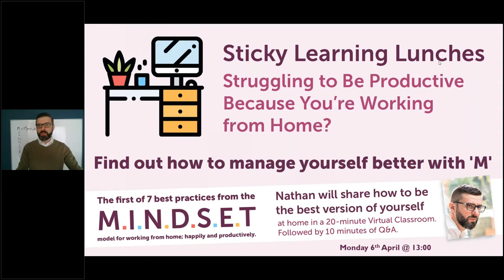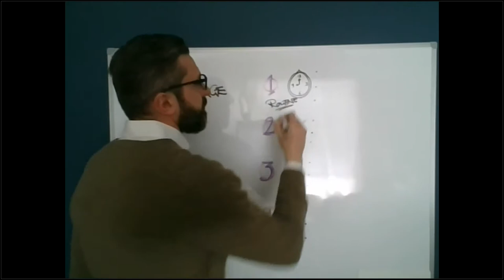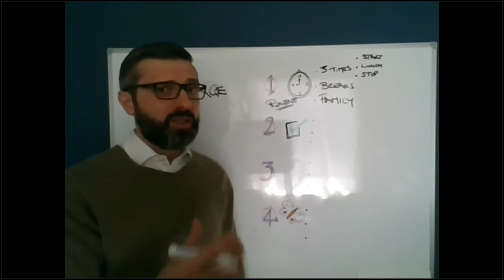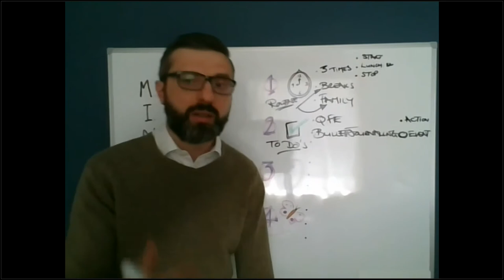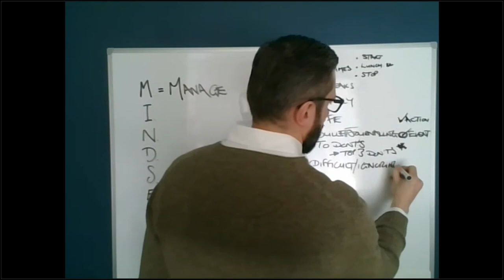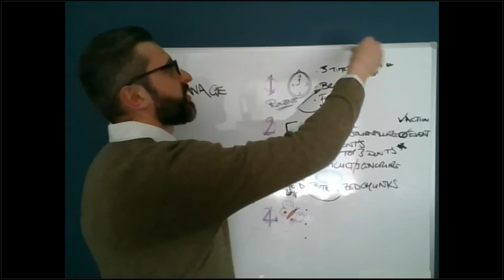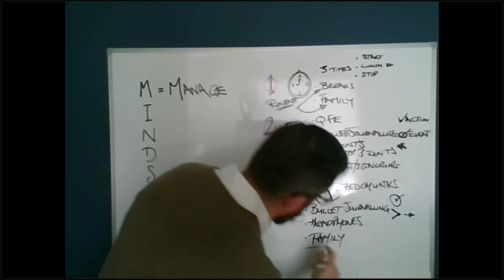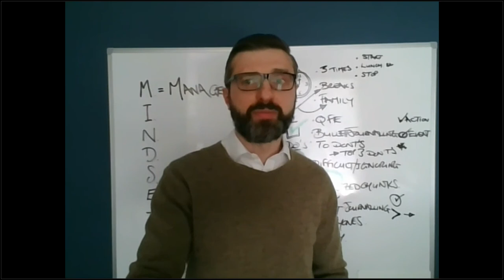Sticky Learning ® Lunches: Struggling to Be Productive Because You’re Working from Home? with Nathan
Struggling to Be Productive Because You are Working from Home? with Nathan Simmonds.

Find out how to manage yourself better with 'M' - The first of 7 best practices from the M.I.N.D.S.E.T model for working from home; happily and productively.